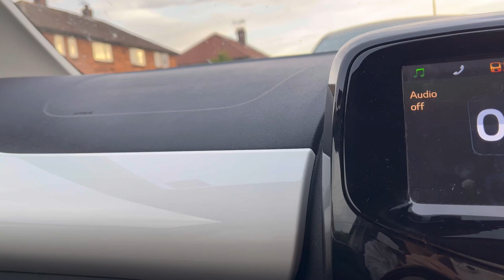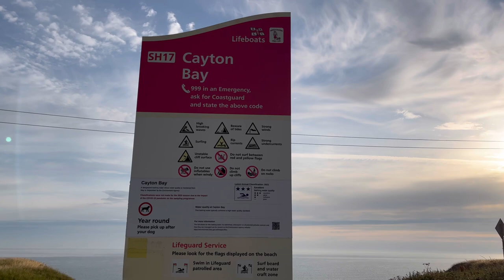BEACH MORNING VLOG | CAYTON BAY | WILD CAMPING UK LOCATION?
HEY GUYS, JUST A QUICK LITTLE VLOG OF MY EARLY MORNING TRIP TO THIS BEAUTIFUL NORTH YORKSHIRE  BEACH WITH BEN FROM UK WILD CAMPER.
 I THOUGHT I WOULD FILM AND BRING YOU GUYS ALONG ASWELL, AS I WANTED TO SHARE THIS BEAUTIFUL LOCATION WITH YOU GUYS. THIS IS GOING TO BE SOMEWHERE I DO A WILD CAMP VERY SOON- CAYTON BAY IS CLOSE TO MY HOME TOWN AND THE PERFECT WILD CAMPING LOCATION.

THANK YOU GUYS FOR WATCHING AND SUPPORTING ME OVER HERE ON UK CARRIE OUTDOORS